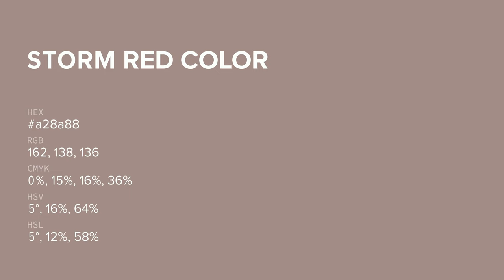Storm Red color a28a88 hex color - Brown color - Cool color a28a88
What color is Storm Red ? a28a88 hex color - Brown color - Cool color a28a88

Hex a28a88 Color Code is also known as Storm Red color.